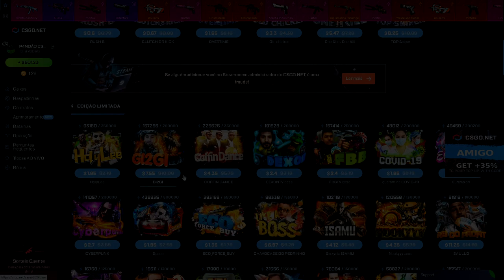TRANSFORMANDO $500 Dólares em 8 FACAS com ESSA TÁTICA